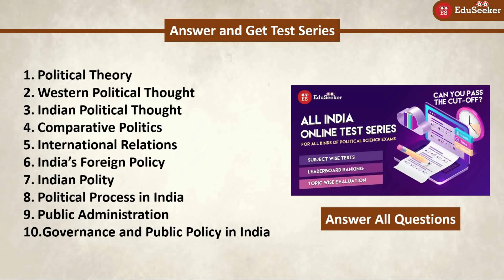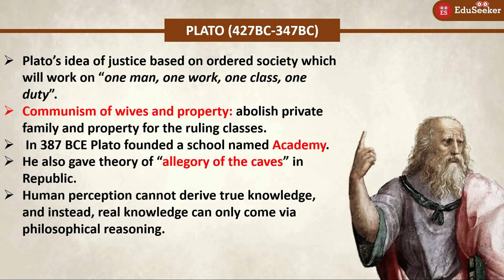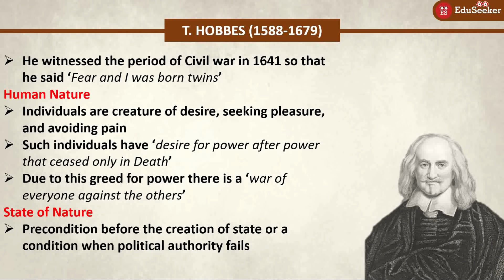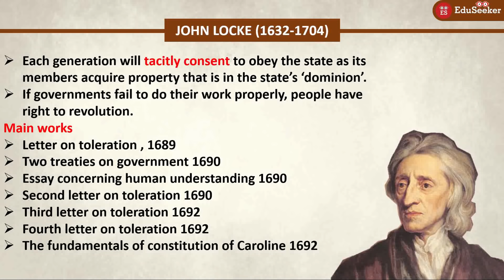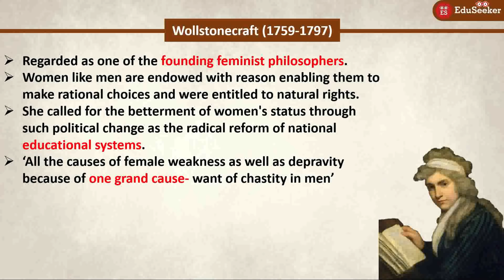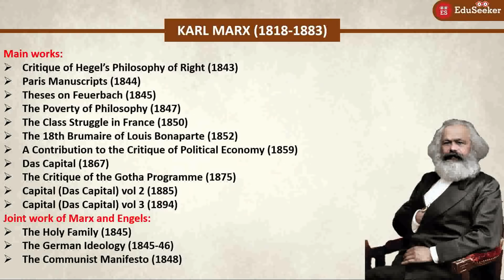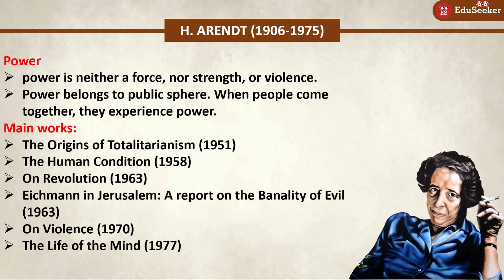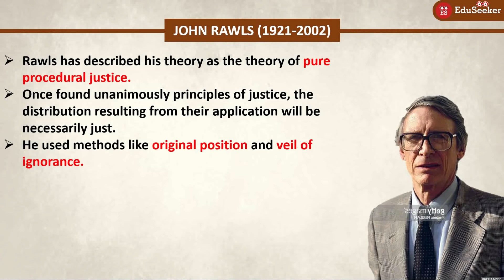All 16 Thinkers in half an hour | Western Political Thought | Quick Revision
Learn about all thinkers of political thought in this quick revision video. We have covered their basic ideas, concepts, quotes, and major works. We have covered 16 thinkers of political thought like Plato, Aristotle, Hobbes, John Locke, Rousseau, J.S. Mill, Karl Marx, Hegel, and many more. We hope this video will help you in your revision. All The Best.

00:00 Answer and Get Test Series
00:54 Confucius
02:20 Plato
05:26 Aristotle
07:23 Machiavelli
09:26 Thomas Hobbes
11:32 John Locke
14:16 Rousseau
16:29 Hegel
18:17 Marry Wollstonecraft
19:20 J.S. Mill
20:57 Karl Marx
24:33 Gramsci
27:03 Hannah Arendt
28:42 Frantz Fanon
30:13 Mao Zedong
31:26 John Rawls